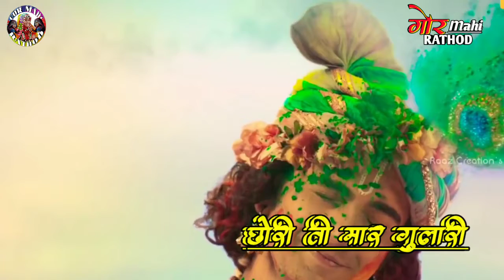Rang shavlo vego bhavlo banjara song,,,